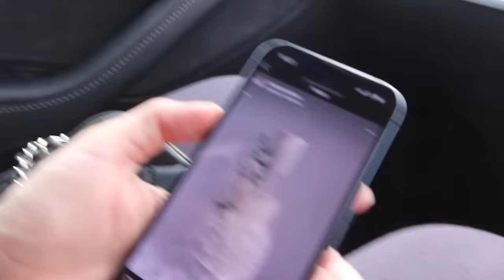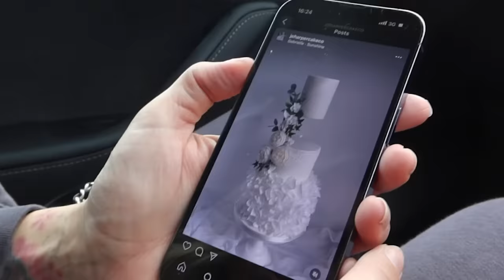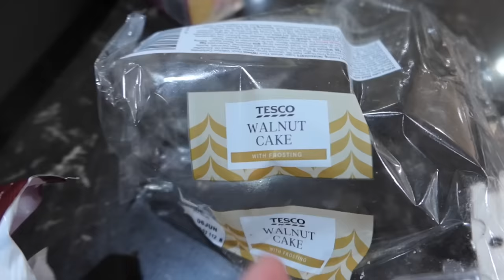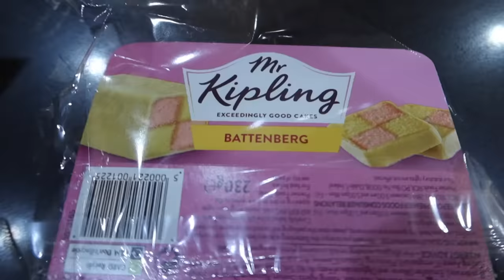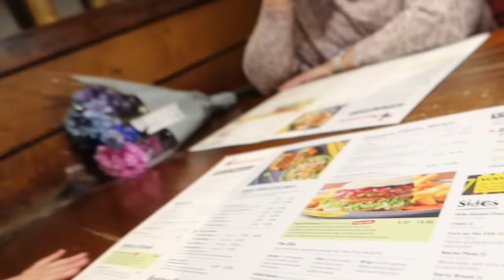*EMOTIONAL* Daughters Wedding Dress Reveal 😭